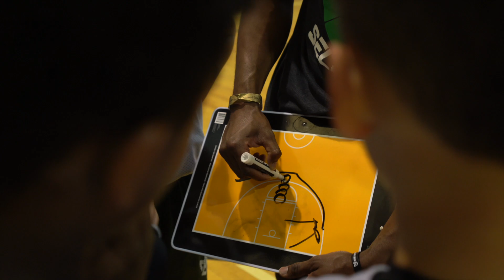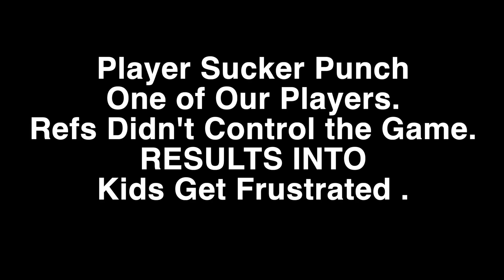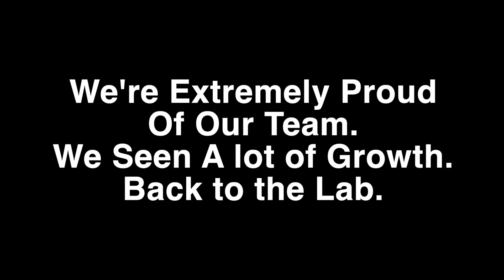Another AAU Tournament | Mean Green Select Basketball | EP7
🏀 Dive into the next tournament to see our the team respond after getting their first win!

🔥 Witness Mean Green takes 3 well experience teams in the city!

👀 Don't miss your chance to see what a real game feels like in the heart of an AAU program for youth sports.

Let's go Mean Green! 💪

Get 3 FREE Days from our online workouts you can do at home? ⬇️
eangreenbasketball.vhx.tv